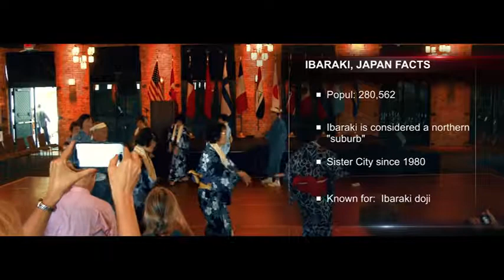2017 Minneapolis Sister Cities Day